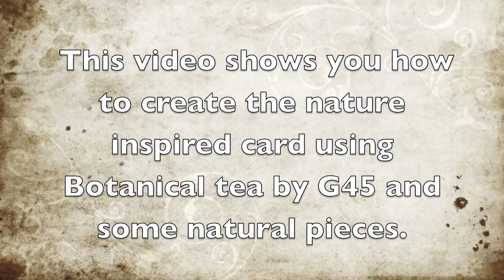Graphic45 Botanical Tea card by Evgenia Petzer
Step-by-step card on using only papers from Graphic45 Botanical tea collection and natural embellishments (cinnamon and "hats" from acorns).